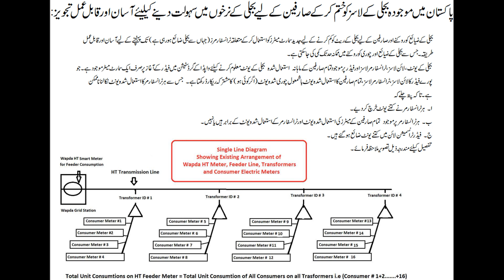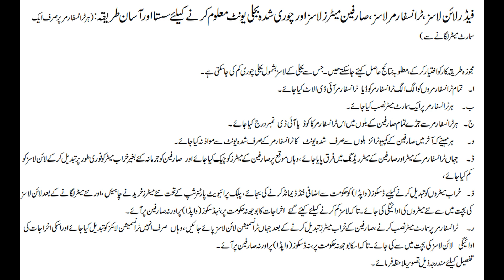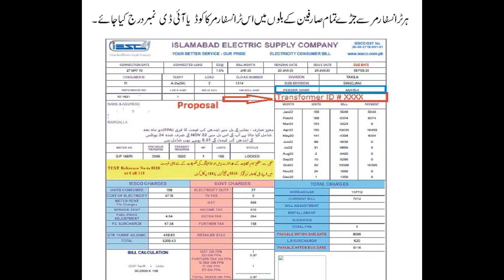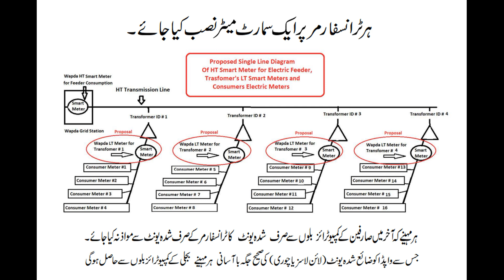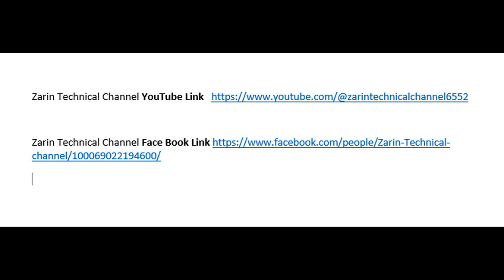Electric Bill Rate Reduction in Pakistan ?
Proposal for reduction of Electricity rate(s) /tariff  in Pakistan. Control electric losses of WAPDA/DISCOs through installation of smart meters on distribution transformers.
Ask: - Comments under the video, I am delighted to answer ASAP………

My Videos Links: - Electrical | Electric Bills | Solar | Water | Tax | Miscellaneous

Quires:-
intro
existing structure
line losses
electric consumer
transformer
grid station
proposal
smart meter
unit comparison
Replacement of undersized conductors
Electric bill
transformer ID / Code
Feeder ID / code